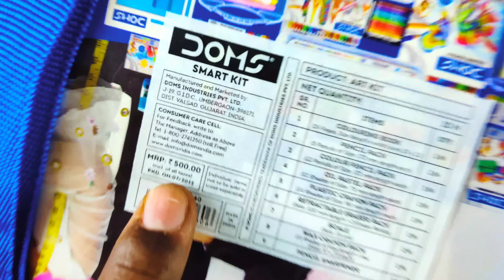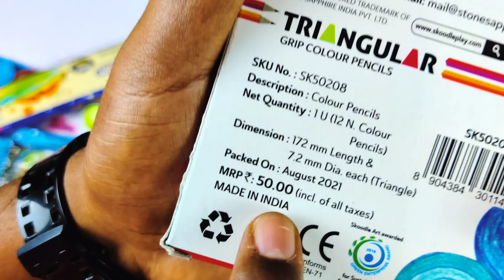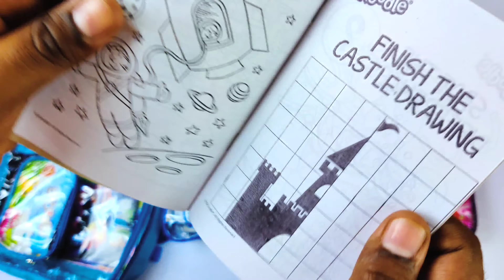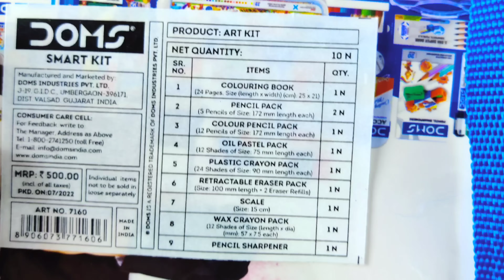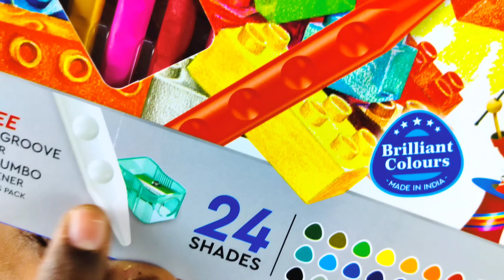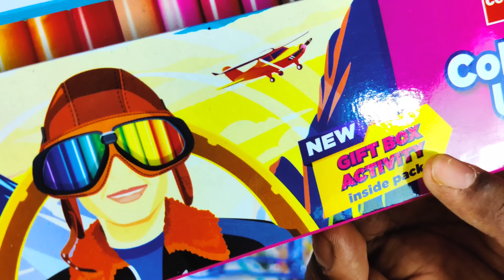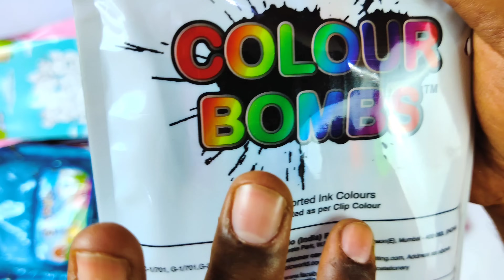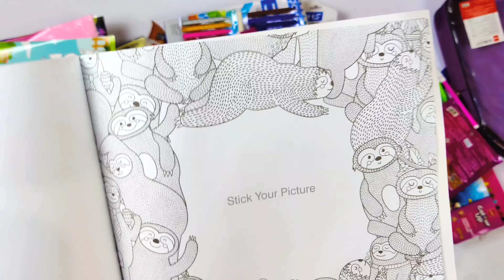Doms Smart Kit vs Skoodle Art & Activity Kit vs Cello Colour Up Kit - Unboxing and Review in Hindi 🤩